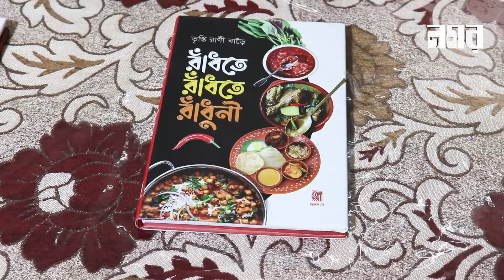গার্লি ক ভেজিটেবল ও গার্লি ক সস ফিশকারি। তৃপ্তির রান্নাঘর | পর্ব -১৭ | Ranna Ghar | Nagar TV